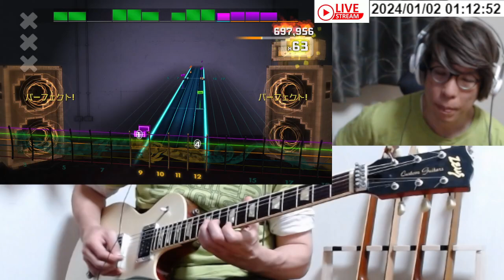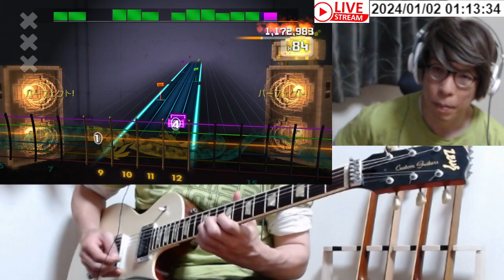Coldplay - In My Place 1,304,242 Rocksmith Score Attack